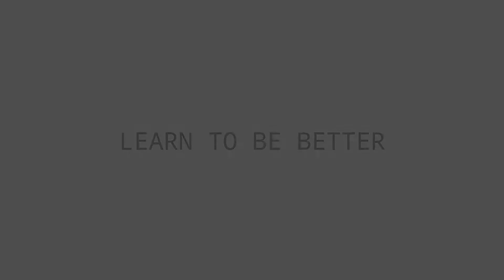CRISTIANO RONALDO | Sweet But Psycho 2021 | Skills & Goals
▹ Description: CRISTIANO RONALDO | Sweet But Psycho 2021 | Ronaldribbling Skills & Goals

Credits:
✓1900FCB Freak7